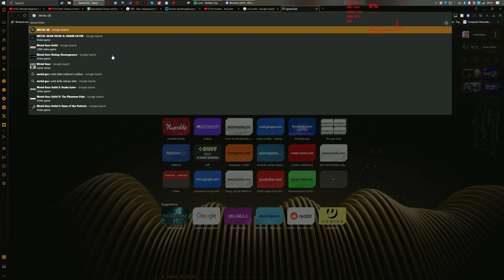So I was up at 4 am and found out that xbox did a thing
So... what you heard was me at 4 am doomscrolling on instagram instead of sleeping before stumbling on a post that poked fun at xbox for being terrible to the community only redeeming themselves by proxy of the xbox games showcase. which I completely forgot about...